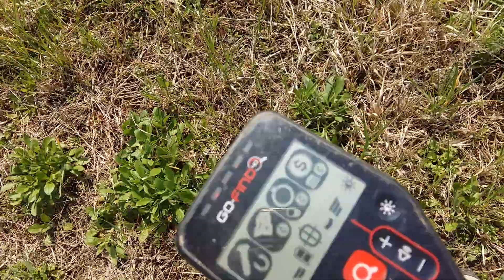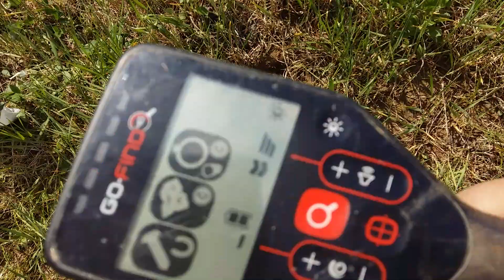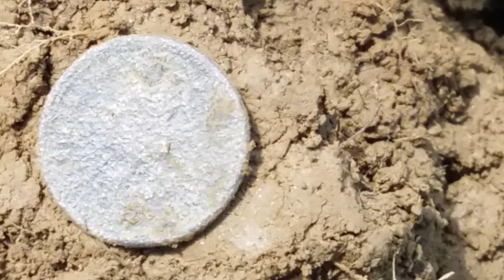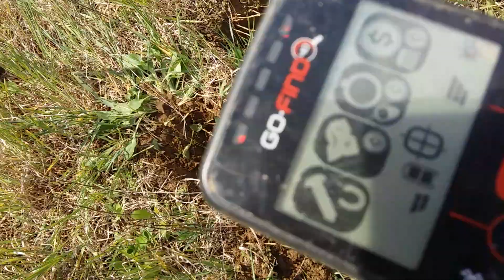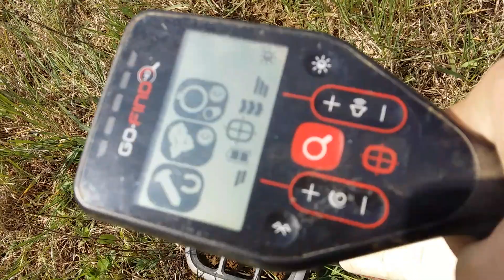Metal detekting - 6 kreutzer (srebrnjak) #41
Dan vjetrovit i sretan sa nalazima...Hvala na gledanju i lijep pozdrav!